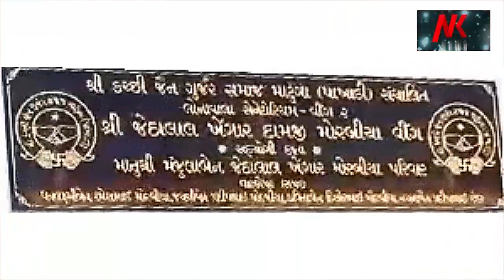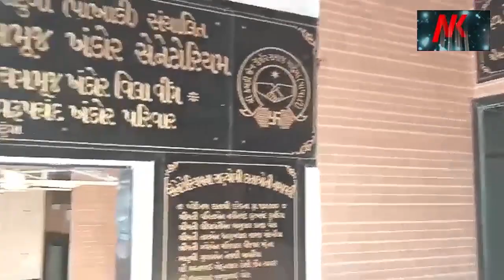Bhachau CCTV Footage ભચાઉમાં એક રહસ્યમય બનાવની ચર્ચા, સીસીટીવીના ફૂટેજ સોશિયલ મીડિયા ઉપર વાયરલ થયા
Bhachau CCTV Footage
ભચાઉમાં એક રહસ્યમય બનાવ ની ચર્ચા, સીસીટીવી ના ફૂટેજ સોશિયલ મીડિયા ઉપર વાયરલ થયા, એક વૃદ્ધા ગુમ થયા સંબંધે ભચાઉ પોલીસની તપાસ